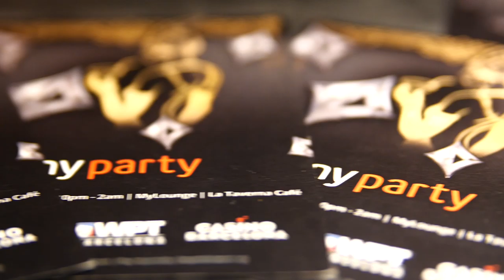WPT Barcelona Players Party by partypoker Live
We always love a good party, and WPTBarcelona Players Party by partypoker LIVE did not disappoint! Will you join us at the next one?

Give us love on Instagram